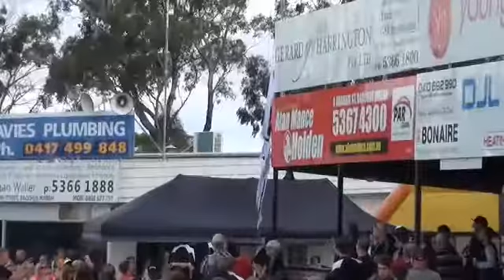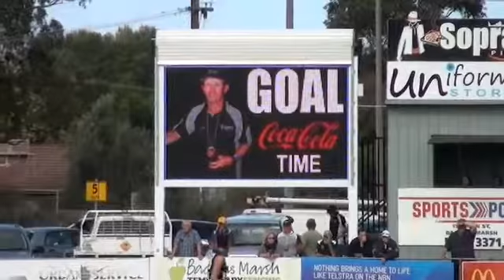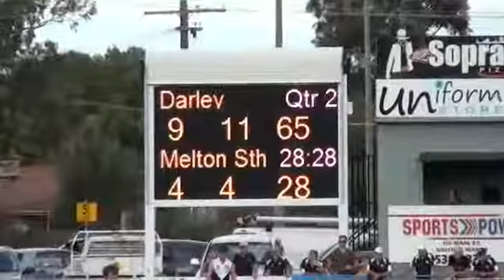BFNL_SEN_2016_R7_DARLEY V MELTON SOUTH 1st HALF.mov